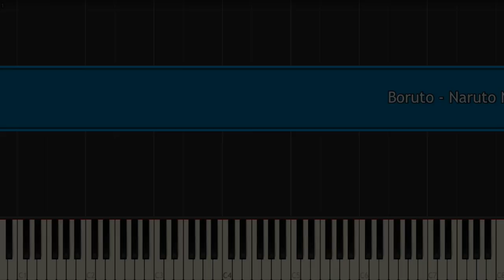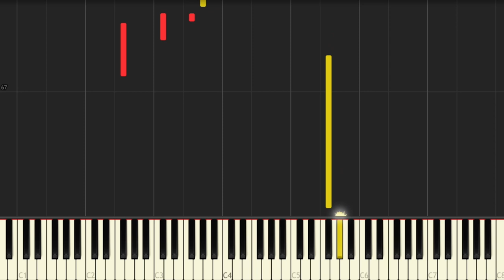Boruto: Naruto Next Generations OP 1 (Synthesia) || TedescoCreations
Here's the Synthesia tutorial of my arrangement of the Boruto: Naruto Next Generations OP 1, also known as "Baton Road" by KANA-BOON.

Also, here are the links to my Naruto videos if you want to check them out:

FT

►Keyboard: Korg Kronos (Berlin Dark Grand SW2 UC)